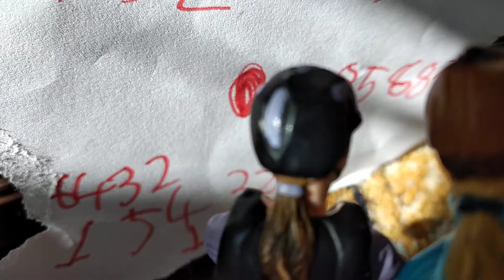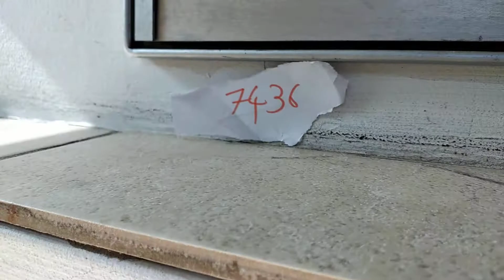Lakritsi laavassa osa 9